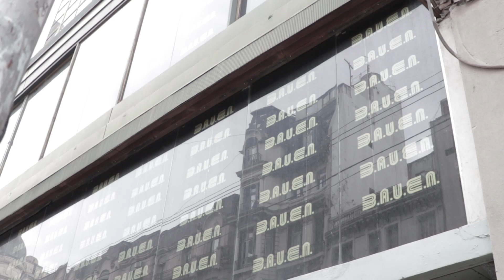"EL POGO MÁS CHIQUITO DEL MUNDO"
Centenares de cantorcitas y cantorcitos, que pintan todos los días los espacios de educación popular de La Poderosa, llegamos al Bauen para jugar mientras cantaban algunos cuentitos. Y al son de cada melodía, la organización popular brindó un zarpado recital que se volvió una declaración de libertad para todas y todos los monstruitos de la villa. Pero no hay Santo Remedio para esta Historia Verdadera: con personajitos de verdad, con vulneraciones de verdad, con paisajes de verdad y con las emociones en la garganta, también de verdad, los fueguitos iluminamos esta tarde los pasillos del hotel.

Ahí donde todo se resiste, donde se albergan pequeños grandes momentos, donde las unas y los otros no necesitamos de guita para ser verdaderamente ricos. Alta tarde, con la ternura de Canticuénticos.